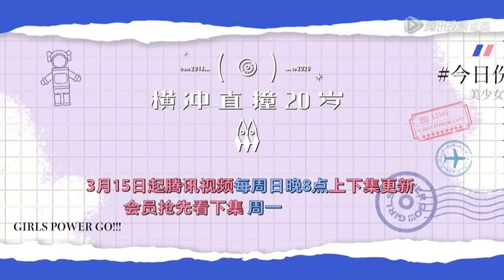Teaser. มาใหม่ วันนี้จะมีแขกพิเศษ มาปรากฏตัวในงานปาร์ตี้ ใครกันที่ทำให้สาวๆ ถึงกับร้องกรี๊ด วันนี้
Teaser. มาใหม่ วันนี้จะมีแขกพิเศษ มาปรากฏตัวในงานปาร์ตี้ ใครกันที่ทำให้สาวๆ ถึงกับร้องกรี๊ด วันนี้ 1ทุ่ม